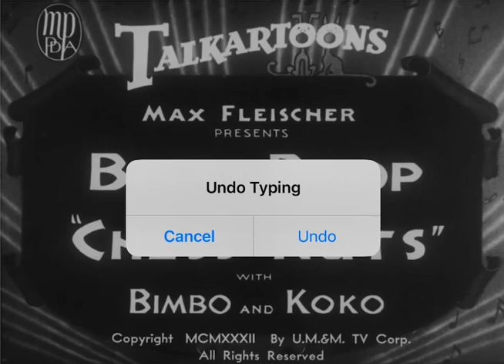Betty Boop "CHESS-NUTS" (1932)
James Culhane, William Henning April 18, 1932 Talkartoons BBEC